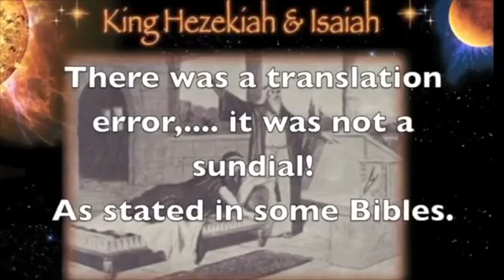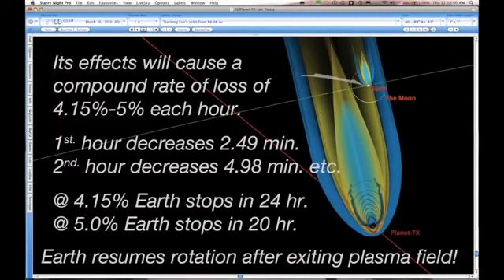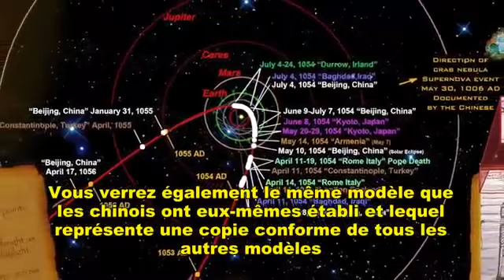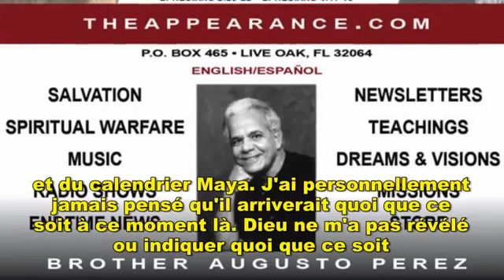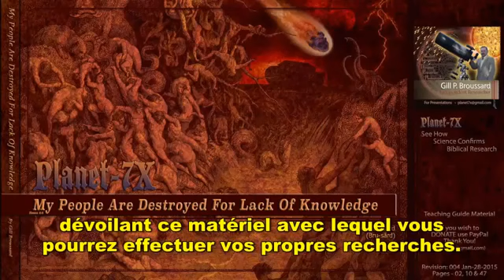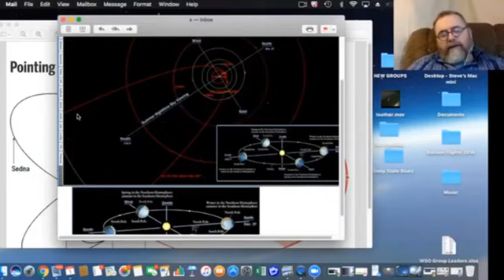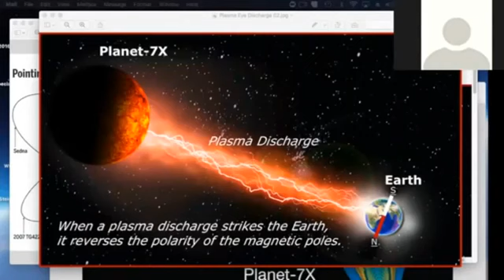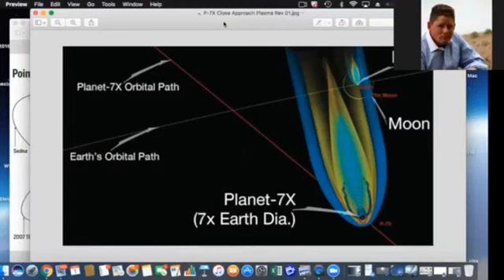Gill Broussard Planet 7X Confirmed PLANET X NIBIRU is here Everything will End 16th June 2019